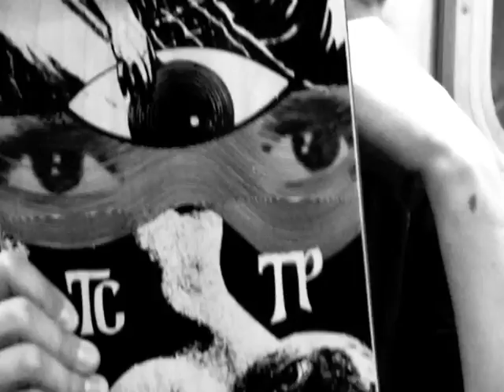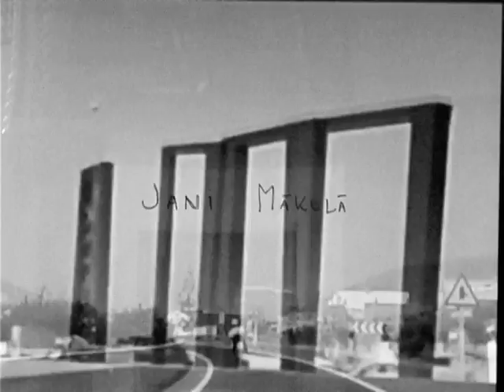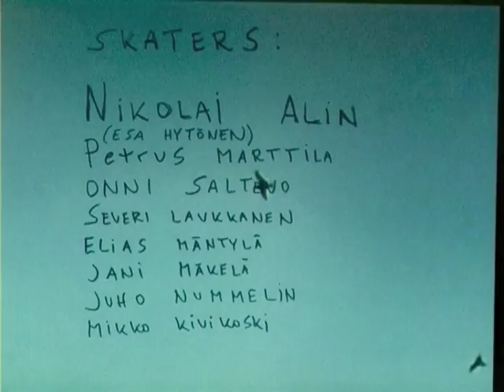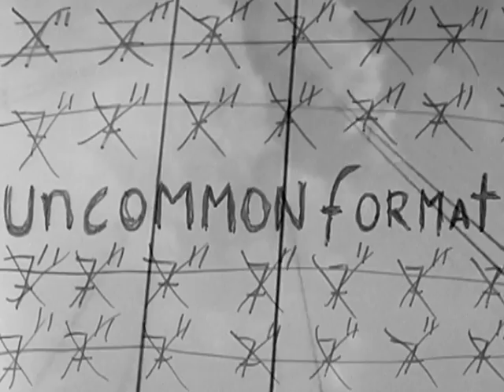UNCOMMON FORMAT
Seven Inch skateboards presents short movie called Uncommon Format.

Starring:
Nikolai Alin, Severi Laukkanen, Mikko Kivikoski, Petrus Marttila, Juhon Nummelin, Elias Mäntylä, Onni Saltevo, Jani Mäkelä and Esa Hytönen

Filmed By: Team + Tommi Björk, Artturi Pitkälä, Pasi Järvelä, Kasperi Kropsu, Niilo Nikkanen, Niklas Halman, Emu, Fifi, Eemil Mäkelä,Panu-Petteri Kujala, Heimo Ylikuljuu Jaro Serlas ,Pyry Lepistö And some others.

Edited By: Severi Laukkanen

About 15 different cameras.